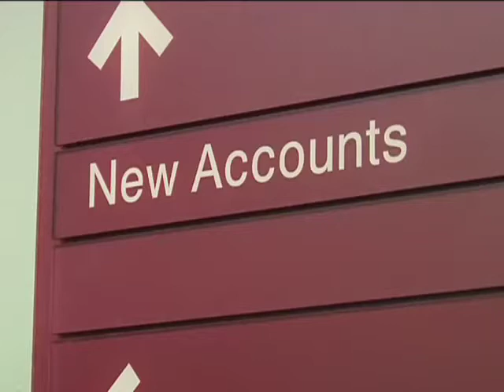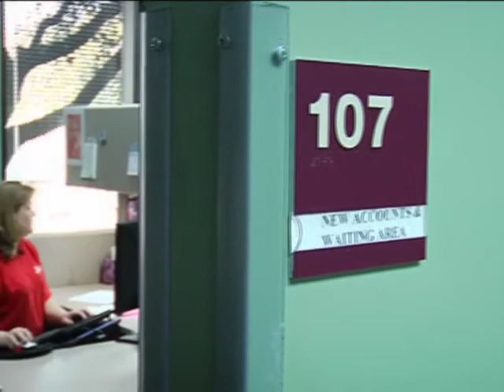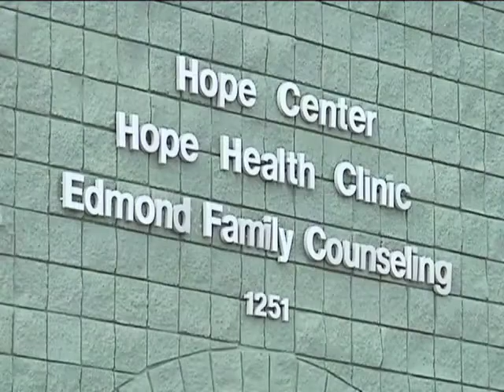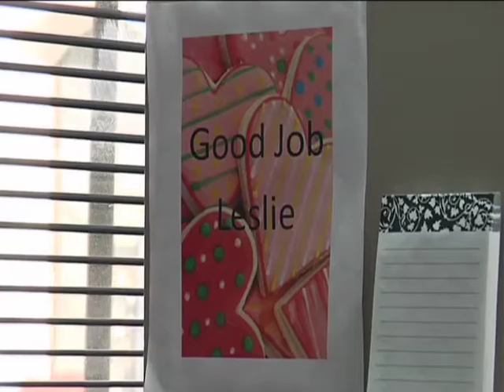Employee Profile "Leslie Greenwood"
The City of Edmond has a lot of great employees.  This video tells you about one in the Utility Customer Service Department whose love for jeans helped many families in Edmond enjoy the holiday season.